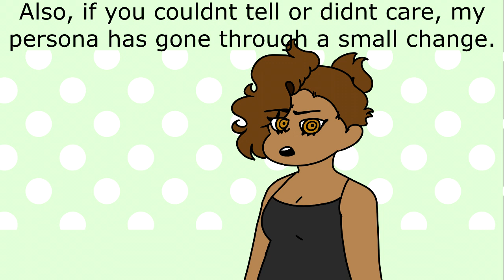oh hey whats this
I finally got my old tablet working even if it still sucks. I still need to save up 200 dollars for the other one i broke. I also need to save money for a new computer because this one might not last long. the fact that some of you are still here is weird. imean, get a life man. what are you doin here. luv u tho :)

None of the songs or audio belonged to me. And though i feel like this isnt necessary, the original original creator of the mother 3 song is Shigesato Itoi and Nintendo.